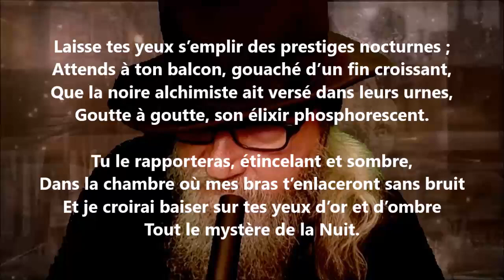Nocturne - Charles Le Goffic lu par Yvon Jean